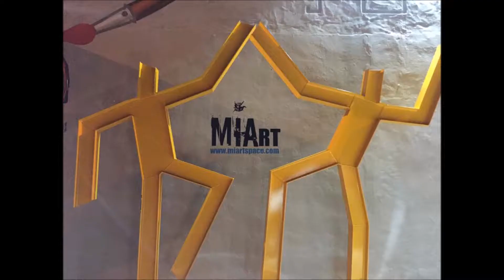Miart Space exhibits since 2013 in Miami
Miart Space is a studio gallery established in 2013 in the Wynwood Art District in Miami.
Thanks to the talented artists, the art followers and the art supporters  this innovative art gallery continues on the road. New projects, new beginnings and new collaborations will take place this year 2018 for another successful 5 more years of art, creativity, expression and education.
Gallery/ Studio located at 151 NW 36 St. Miami FL 33127 in the main art district WYNWOOD . The architect Ms Ana Carolina Moreno is the director of the art center, and she will be delighted to show you the opportunities to express through art.